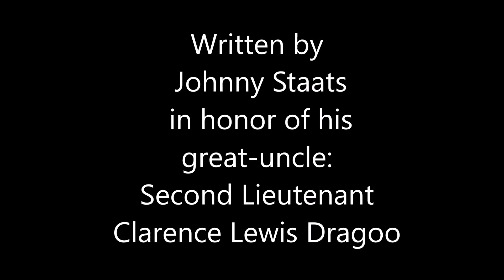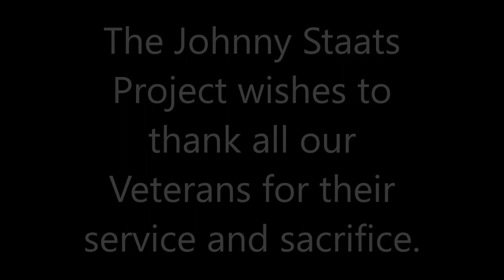The Johnny Staats Project - The Last Flight of the Liberator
The song was written by Johnny Staats in honor of U.S. Veterans, and the video tells the true story of 2nd Lt. Clarence Dragoo, Johnny's great-uncle.  It is performed by The Johnny Staats Project (Johnny Staats - mandolin; Rick Poling - piano/synth and LH bass; Roger Bush - percussion; vocals by all three).  Sound engineered by Roger Bush.  Video created by Rick Poling.